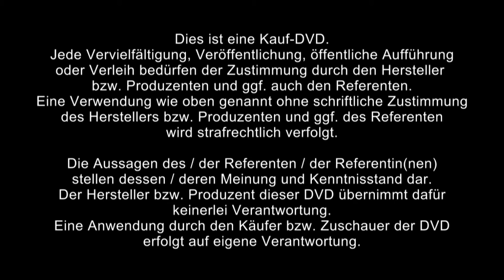1/2: Patric Pedrazzoli: Das Wunder der Heilung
In jedem Moment können Wunder geschehen. Also sei offen für die Wunder in Deinem Leben. Das, was heilt, geschieht im Jetzt, es ist ein "Klick im Universum". Es geschieht immer das Richtige im richtigen Moment, warte jedoch nicht darauf. Komm mit auf diese Reise in die Tiefen Deines Wesens und Erwache.